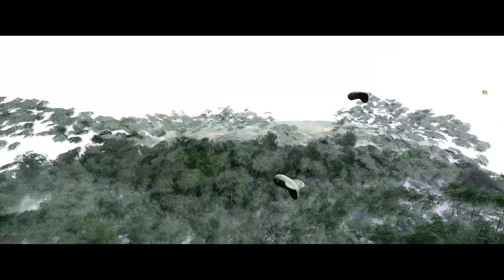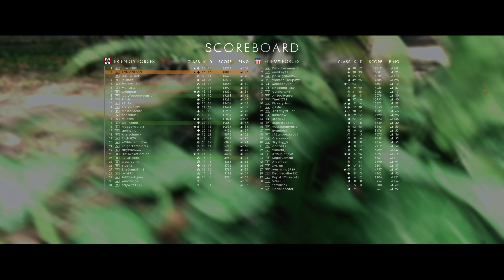Battlefield 1 Multiplayer Gameplay!